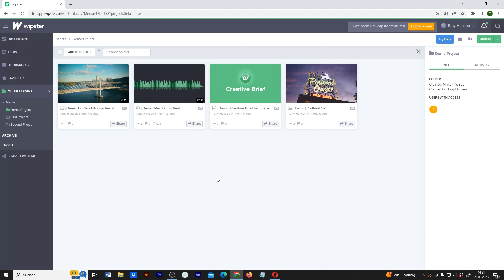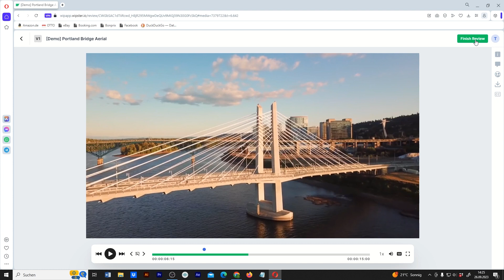Wipster: Feedback geben [1 Minute]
In diesem Video erfährst du wie du in Wipster ein Feedback geben kannst.

🎥 𝗠𝗲𝗶𝗻 𝗘𝗾𝘂𝗶𝗽𝗺𝗲𝗻𝘁